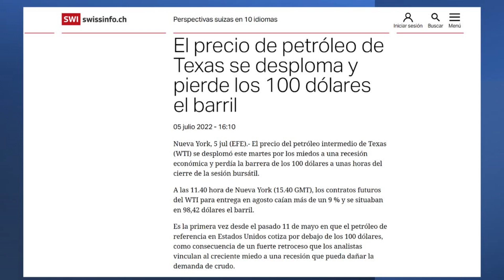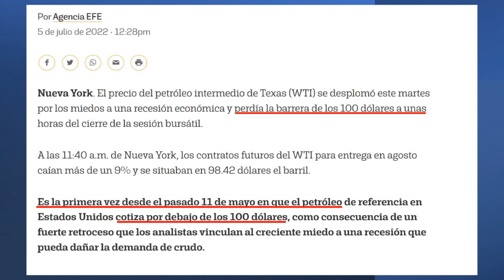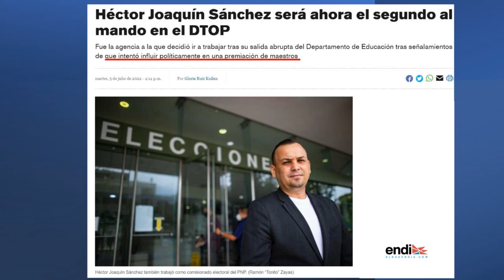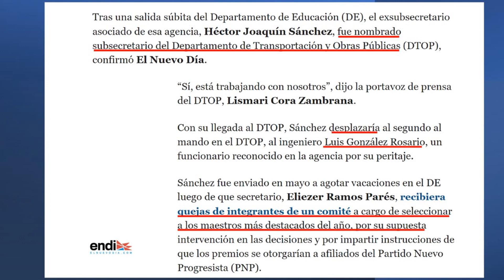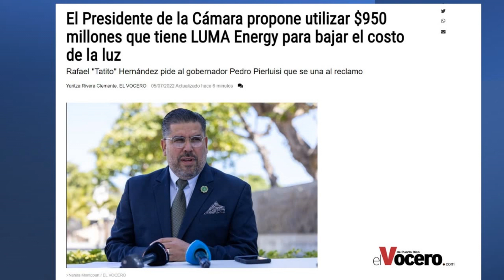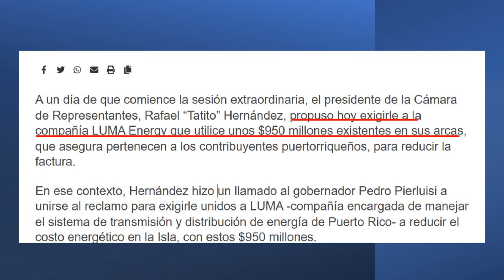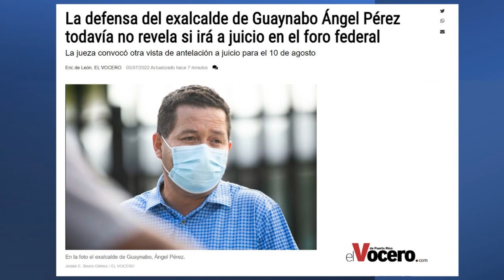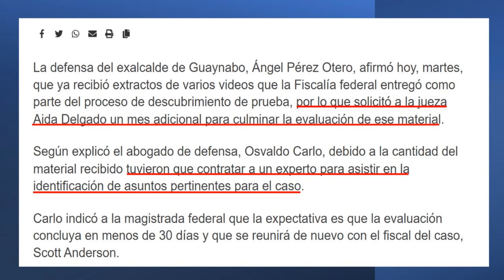Lo BOTAN de EDUCACION por favorecer empleados del PNP y lo ponen AL MANDO de DTOP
Héctor Joaquín Sánchez será ahora el segundo al mando en el DTOP
Fue la agencia a la que decidió ir a trabajar tras su salida abrupta del Departamento de Educación tras señalamientos de que intentó influir políticamente en una premiación de maestros.